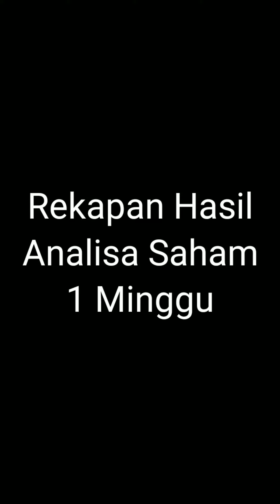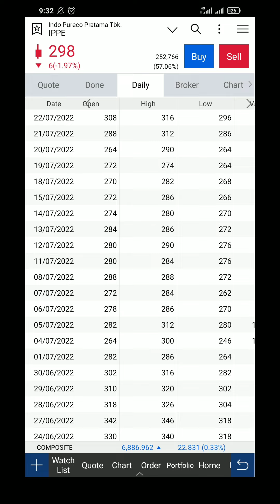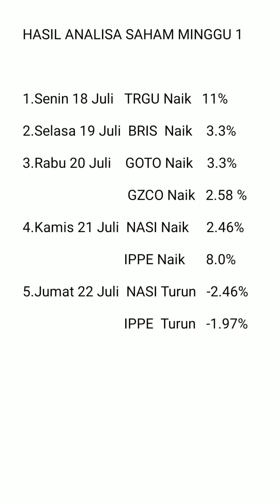Hasil Analisa Saham Minggu Ini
Berikut adalah hasil analisa saham yang kita bahas di fitur langganan atau fitur gabung, buat teman-teman yang mau bergabung atau berlangganan cara nya gampang sekali, teman-teman tingal klik tombong GABUNG yang ada dekat nama channel ini,terima kasih.